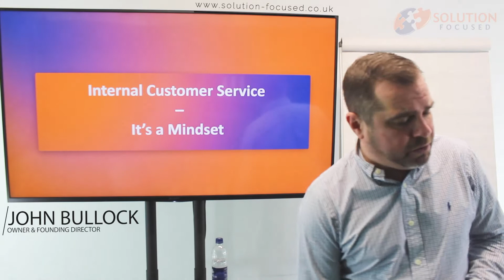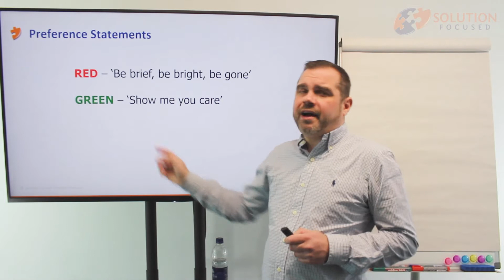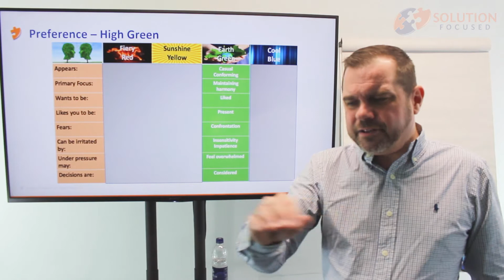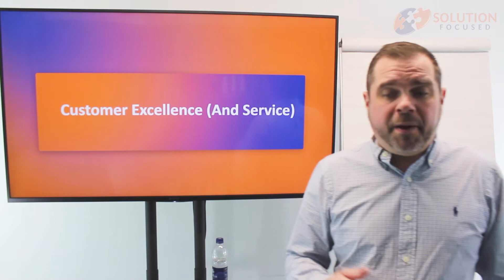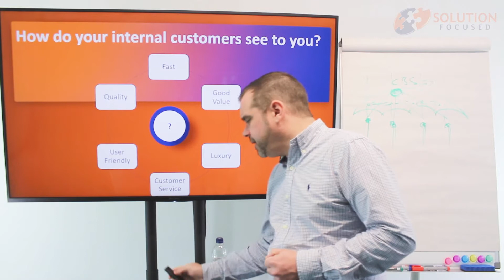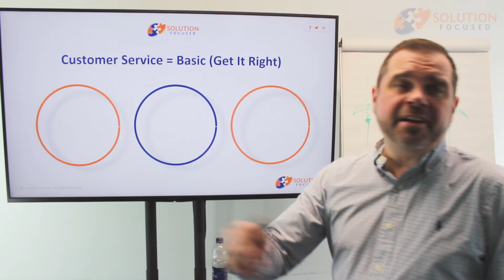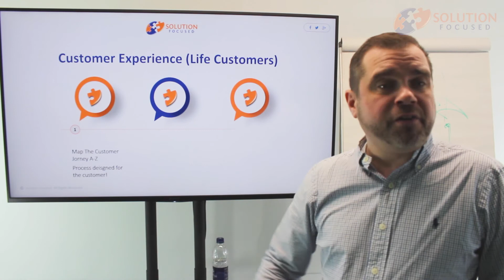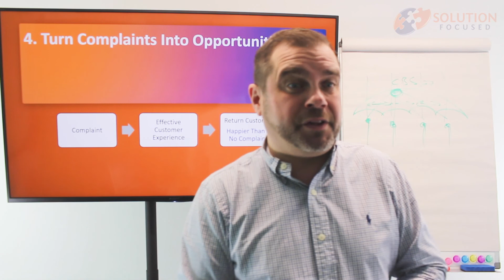Internal Customer Service Full Webinar